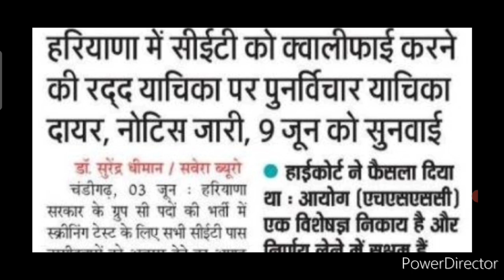Hssc Cet Exam Qualify Good News 🔥 Hssc Cet Exam Latest News | @PradeepsirReasoning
hssc cet mains no job certificate X
no govt job declaration form
(hssc)
hssc nojob certificate kaise
banaye
haryana cet no job certificate
kaise bhare

hssc cet
cet
cut off
haryna cet
hssc
hssc cet